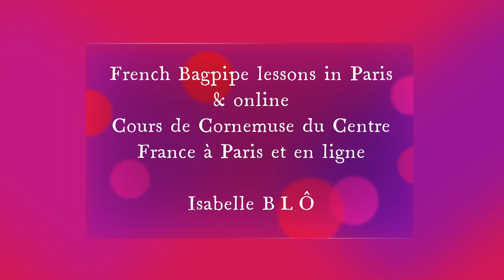"Hallelujah" song with bagpipe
**VIDEO NON COMMERCIALE A BUT STRICTEMENT PEDAGOGIQUE**
Composed by Leonard Cohen, the song "Hallelujah" here arranged for French bagpipe in G by Isabelle BLÔ.